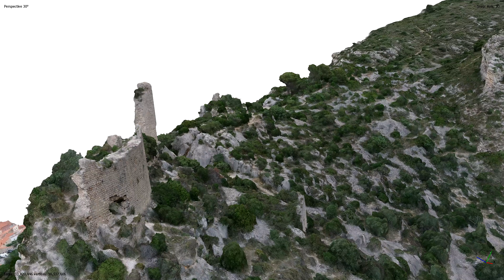Château de Tautavel 3d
Vidéo extraite d'une photogrammétrie :
- réalisée avec Agisoft
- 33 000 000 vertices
- Texture 4 x 16000px